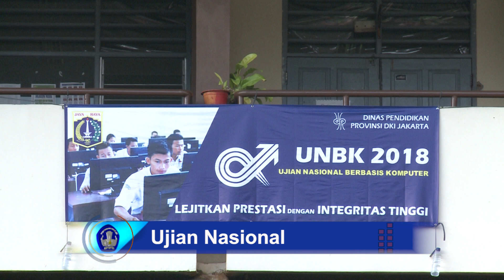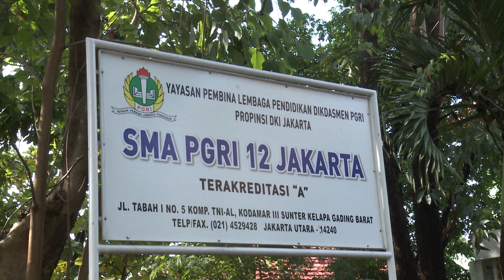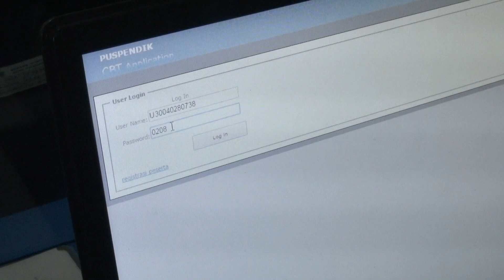Irjen Kemdikbud Pantau UN SMA Hari Pertama, Sintesa April, Seg: 1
Berita 1: 1:22 Irjen Kemdikbud Pantau UN SMA Hari Pertama
Berita 2: 4:09 UNBK Efisiensikan Anggaran Hingga 90 M
Berita 3: 6:12 Target UNBK 100%, Berikut Upaya Pemerintah Menyentuh Daerah Perbatasan
Berita 4: 8:18 Irjen: Resource Sharing Itu Perlu!